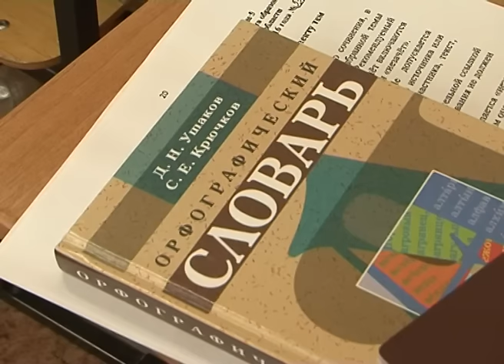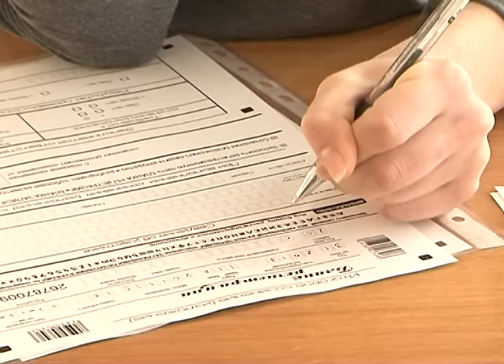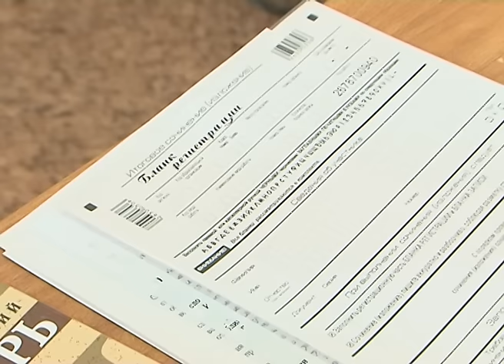Итоговое сочинение школьников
Сегодня, 7 декабря, по всей России одиннадцатиклассники писали итоговое сочинение. В Белгородской области более 6 тыс. школьников взялись за ручки, чтобы порассуждать на одну из предложенных тем. Этот экзамен станет допуском к ЕГЭ. Съемочная группа «Мира Белогорья» побывала в одном из пунктов проведения итогового сочинения – белгородской школе №35. С выпускниками пообщалась наш корреспондент Елена Труфанова.